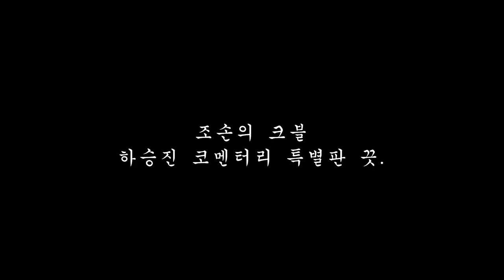KBL의 지도부와 선수들의 입장정리?! 하승진 유튜브에 대해 말한다! 그리고 한국농구를 응원한다! 조손의 크블 특별판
지난 주에 예고해 드린대로 이번 주는 종태의 휴가 주간입니다!
그래서 놀까하다가 간만에 NBA 말고 한국 농구 KBL 이야기 좀 해보면 좋겠다는 생각이 들어서 찾아왔습니다.

조손의느바 특별판 조손의크블 그 첫번째 영상!
어쩌다 시기가 맞물려
최근 이슈가 된 하승진 선수의
소신있는 유튜브 영상에 대한 이야기를 안할 수가 없었는데요.

그에 대한
그리고 종태의 후배 남현종 아나운서의 크블 수다 한판
함께하시죠!

+본방송
KBS1라디오(수도권 97.3MHz) 스포츠 스포츠
매주 수요일 밤 8시30분 본방송

+인별그램에서도 소식을 확인하세요.

+출연
손대범 월간점프볼 편집장
조현일 농구 해설위원
배우
남현종 아나운서